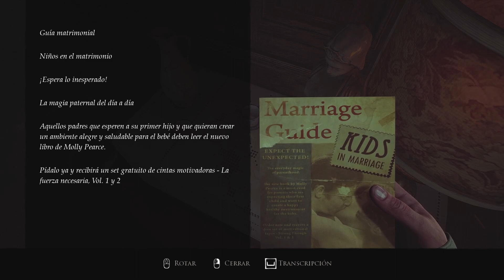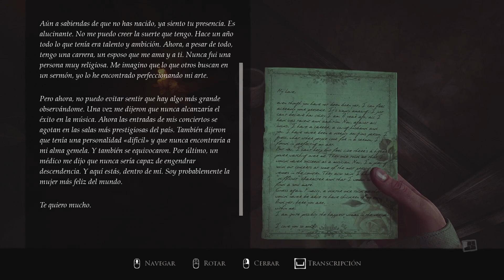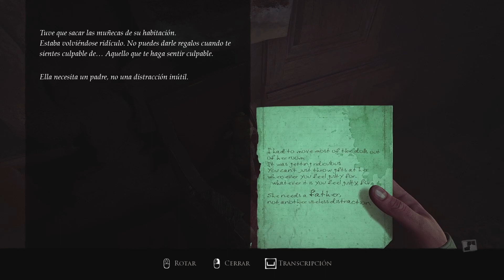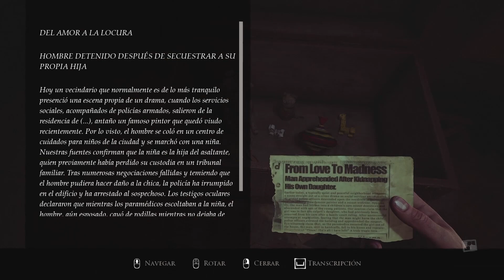LA HIJA DEL PINTOR, CAPITULO 4 | LAYERS OF FEAR 2023 | Gameplay español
Bienvenidos a un nuevo gameplay en español de Layers of Fear 2023.

Seguimos con la historia del pintor y en esta ocasión nos toca ver lo que sucedió con su hijo y el material que consigue a partir de ella para continuar con la macabra obra.

QUIERES APOYAR AL CANAL? PUEDES REALIZAR UNA DONACIÓN PARA PODER SUBIR JUEGOS NUEVOS

SETUP  JUEGO:

CPU: Intel i5-4690K
RAM: 16GB Crucial Ballistix Sport
MB: ASUS Z97-P
GPU: NVidia GeForce GTX 1070

SETUP  GRABACIÓN/EDICIÓN:

CPU: Intel i7-7700K
MB: Gigabyte Z170-HD3P
GPU: NVidia GeForce GTX 970